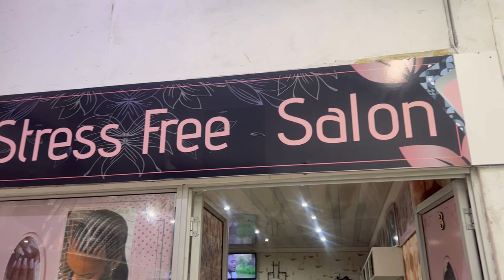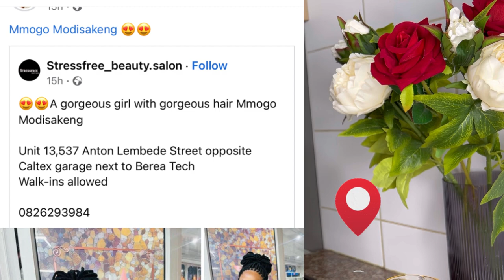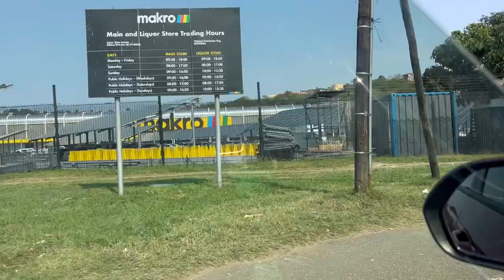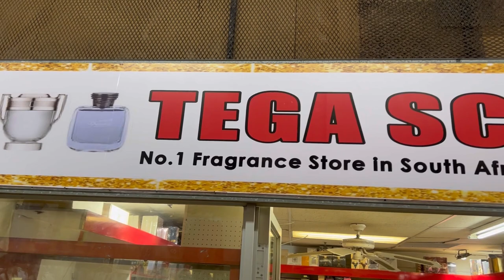1000 Subscribers Grateful🍾|New Nails 💅|New Hair|A lot of Shopping 🛍vlogtober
Hey guys please watch my latest YouTube video & I hope you will enjoy it.

Vlogtober fall vlog#daily vlogs#vlogger#content creator#south africa#Silindokuhle khubone#day in the life#productive day in my life#perfume#shopping vlog#black youtuber#how to smell good all day#affordable perfumes south africa#cheap summer fragrances 2022#cheap summer fragrances for men